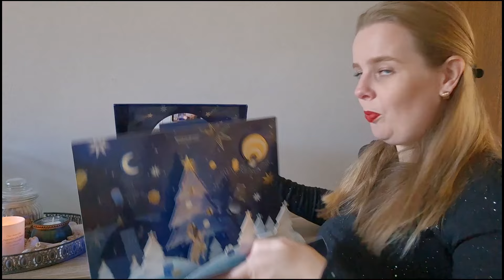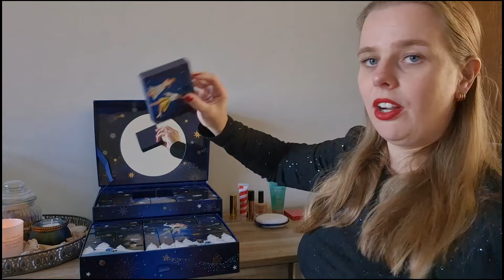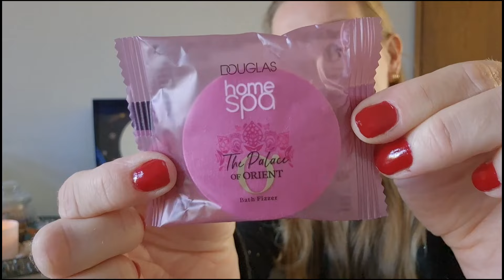Douglas Collection Luxury adventskalender 2024 unboxen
Hallo allemaal,
Welkom op mijn kanaal!
Kijk je mee naar een nieuwe video?

De tijd van adventskalenders is weer aangebroken.
Ook dit jaar zal ik aan het einde van de adventskalender periode weer een winactie houden.